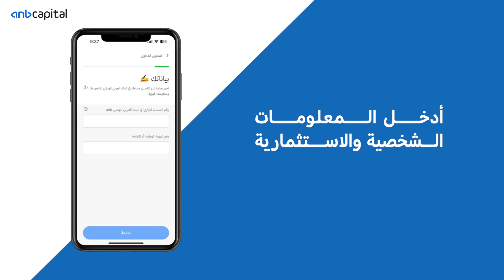وش تطبيق العربي المالية الجديد؟🤔